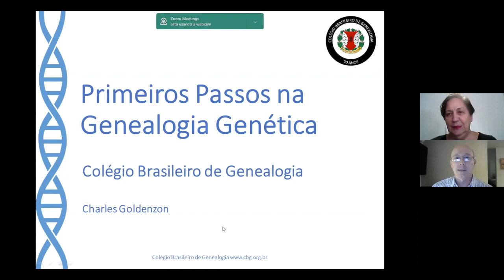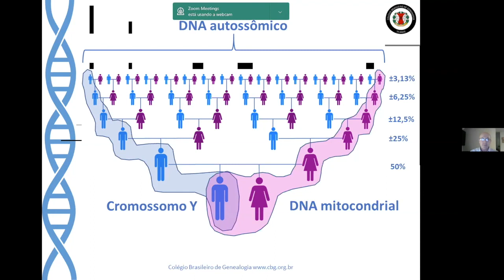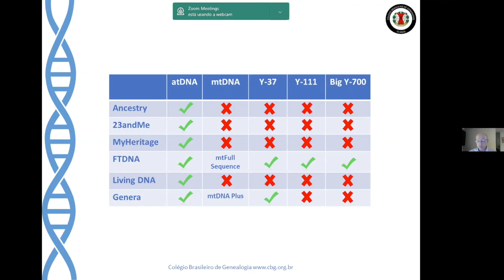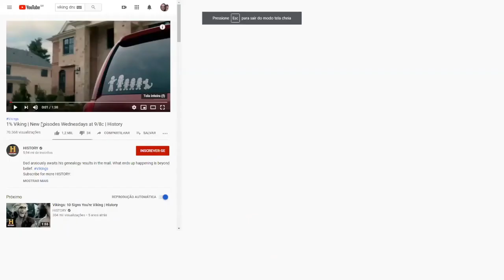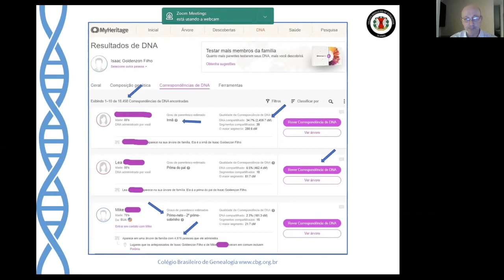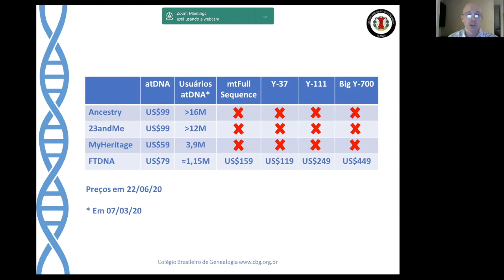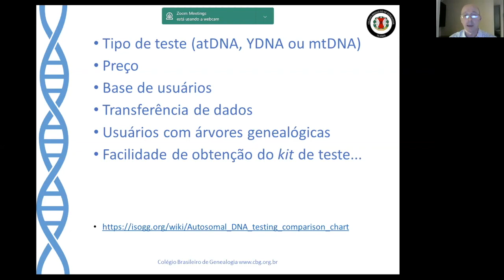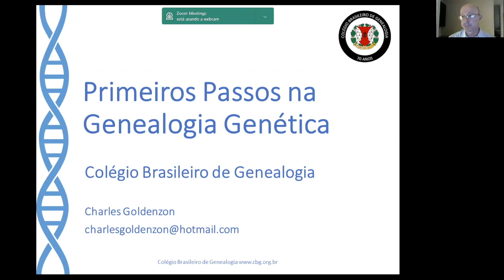Primeiros Passos na Genealogia Genetica, por Charles Goldenzon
Charles Goldenzon, associado ao Colégio Brasileiro de Genealogia, fala sobre como a genética pode auxiliar na pesquisa genealógica.  Palestra realizada em 24/06/2020.